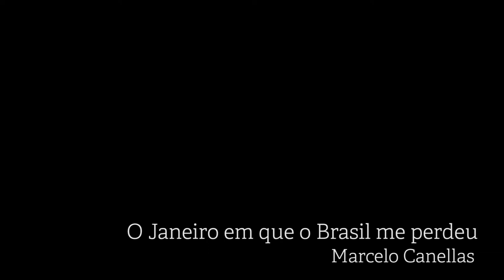Cronicaria - O Janeiro em que o Brasil me perdeu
O Janeiro em que  Brasil me perdeu é uma crônica de Marcelo Canellas que integra o livro "Províncias: crônicas da alma interiorana".
Este vídeo foi produzido para a campanha de financiamento coletivo do projeto Cronicaria.

Cronicaria são crônicas sobre e de Santa Maria ou, ainda, é uma confraria literária, porque a cidade é ponto de partida, mas não somente de chegada. É o olhar santa-mariense sobre o mundo para além dos morros que nos cercam. Um olhar "flaneur", livre, de quem se acostumou a subir e descer as lombas de uma cidade ondulada.

Logo, Cronicaria se materializa numa publicação semanal de crônicas em uma página online lincada ao site da TV OVO entre 16 de agosto e 30 de dezembro de 2017, num total de 40 crônicas. As quartas-feiras serão da Manuela: o sentimento do mundo, o ímpeto dos sonhos que movem os jovens, os temas que mobilizam discussões atuais, ideias que lembram que o mundo é muito grande para se pensar pequeno. Os sábados serão de Marcelo: histórias que envolvem, memórias que irrompem e questões que, por vezes, alfinetam.

Direção e edição:
Renan Mattos

Som direto:
Helena Moura

Imagens:
Lúcio Alves
Renan Mattos
Pedro Piegas

Produção:
Renan Mattos
Pedro Piegas
Neli Mombelli

Finalização:
Preto Fonseca